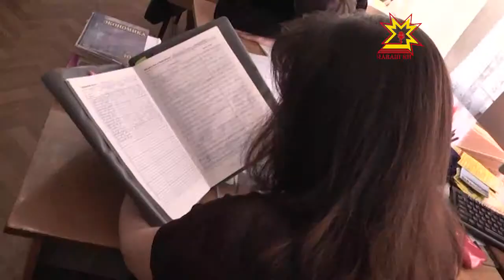Шупашкар ачисем экзаменсене хатĕрленеççĕ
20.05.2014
Шкултан вĕренсе тухакансен халĕ чи хĕрÿллĕ тапхăр. Умра - патшалăхăн пĕрлехи экзаменĕсем. Ăна ирттермелли йĕркесем вара çулсерен çĕнелсе пыраççĕ. Технологипе интернет ĕмĕрĕнче экзаменсенче çамрăксем йĕркене пăсса тĕрлĕ мелпе усă курма хăтланаççĕ. Çавна кура вĕренÿ министерстви кăçал çирĕпрех йĕрке тăвасшăн.